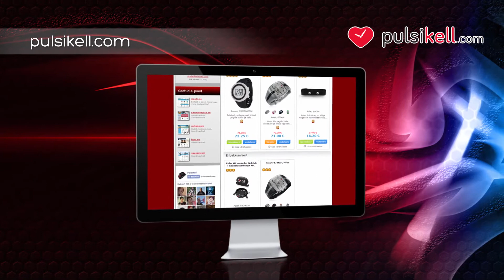SIGMA PC 3.11 (05-23110)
Selles tootevideos tutvustame ühte meie e-poe toodet.SIGMA PC 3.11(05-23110)

Sigma PC 3.11 on suurepärane pulsikell neile, kes soovivad alustada südamelöögi sagedusest lähtuvate treeningutega olgu selleks siis jõusaal, jalutamine või jooksmine. Kella on võimalik kasutada ka stopperina ning sellel on suur kaherealine ekraan, mis kuvab südamelöögi sagedust ja treeningu aega. Tänu suurepärasele disainile sobib toode kasutamiseks ka väljaspool treeningsaali. Sigma PC 3.11 pulsikella on

-Lihtne kasutada
-Suurepärane disain
-Stopper
-Kell

Sigma PC 3.11 pulsikell esindab endas Saksa kvaliteeti ning seda on lihtne kasutada ja sobib tänu sellele suurepäraselt ka algajale sportlasele.tule külasta meid ja leia tutvustatud toode kasutades otsingut kodulehel.